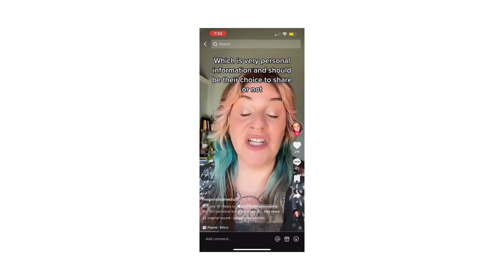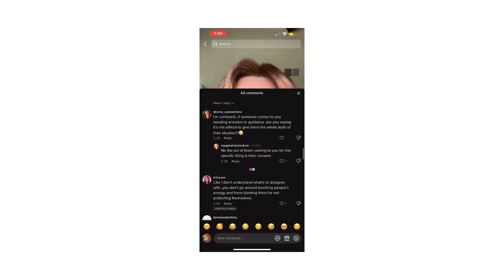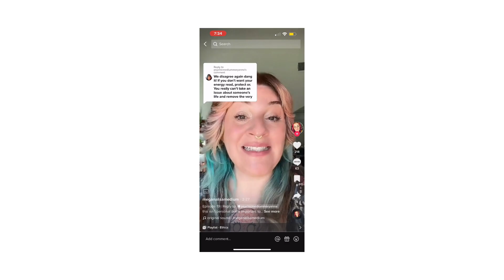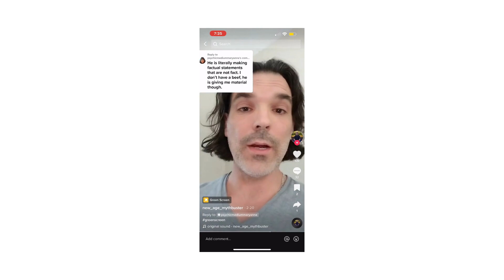TikToxic - 10 months of Toxicity on TikTok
Connect with Energy Reader™ MaryAnna by the following channels:
(very important people)

I am an internationally trained and certified Medium and Psychic. I took what I learned via courses, books, hands-on experience and conversations with my Spirit Team, to create the Energy Reader™ course and started honing my own teaching abilities. I remember how it feels to start on this journey and I’m here to be your teacher, mentor and over all hype girl.

What is an Energy Reader? This is a person who can literally tap into the energy of anything and everything at some level. Each person will resonate with and excel in different areas, but we can all learn to “tap in.”

- please go there, drop your email into the site and you will be updated when new classes hit.
Examples include:
Foundational Tarot
Advanced Tarot
Energy Reader™ Course

Every human being is born with their own intuitive soul. We can all learn to talk to animals and passed over loved ones. How effective you are is up to you - it takes work, persistence, an ability to take in “no’s” and more work. I provide a safe, non-judgemental experience for sitters and students. Every student is individualized and through my twice weekly circles and individual coaching, your learning will be as personalized as I can make it, while adhering to certain foundational tenets of instruction.

All readings, circles and teachings are via Thinkific or Zoom. website.

My first book, The Energy Reader™ in You will be published approx., Spring 2023.